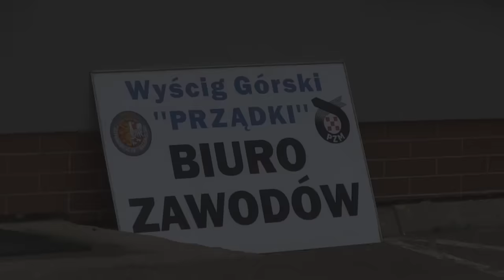GSMP Korczyna 2015 | Szymon Piękoś | Honda Civic [MotoRecords.pl]